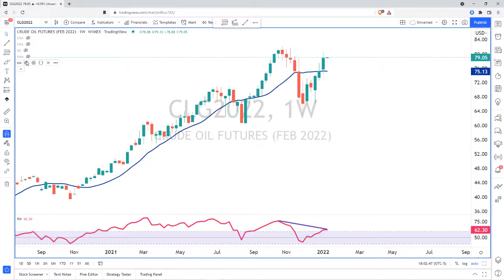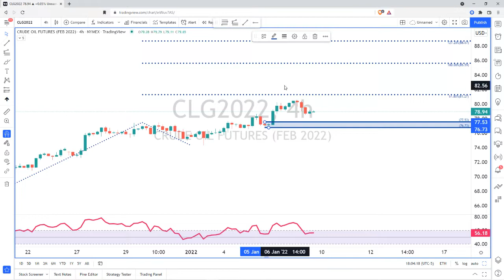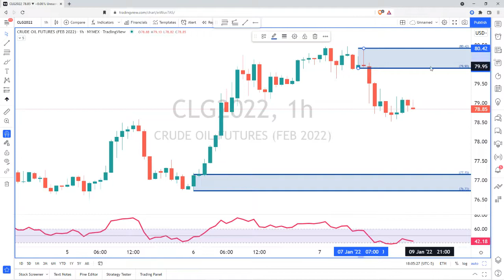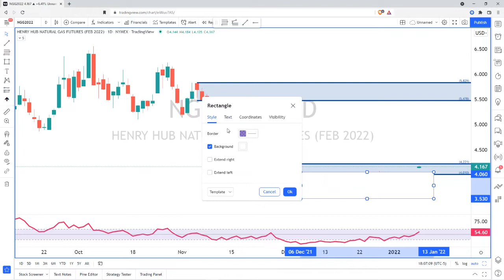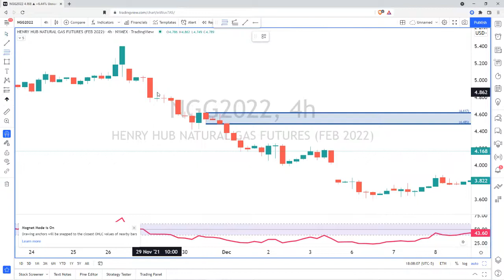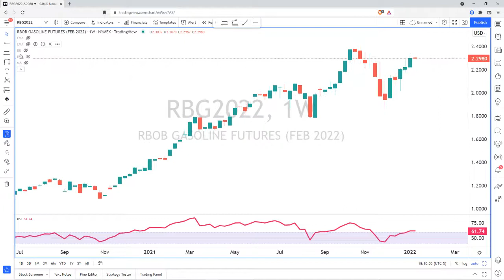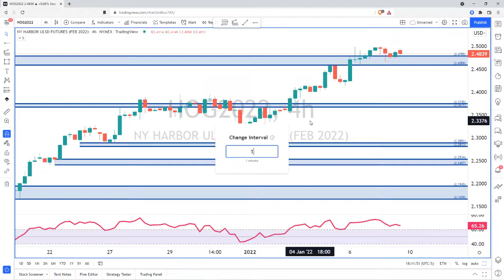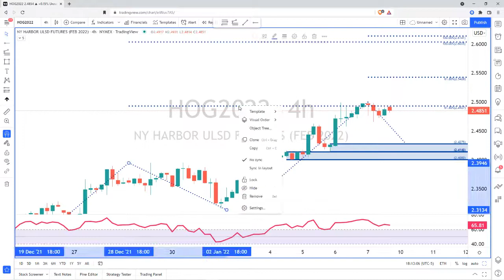1-9-22 Energy Futures Analysis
Here is this week's opinion on the US Energy Futures markets.